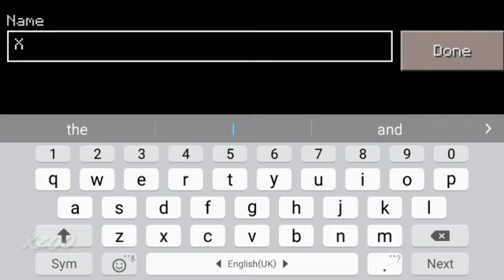2023-Top 1* Like Game Minecraft | Copy in minecraft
2023-Top 1* Like Game Minecraft | Copy in minecraft

-Minecraft is Best game  i Love minecraft-